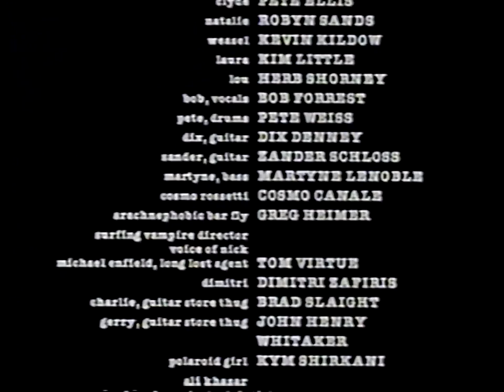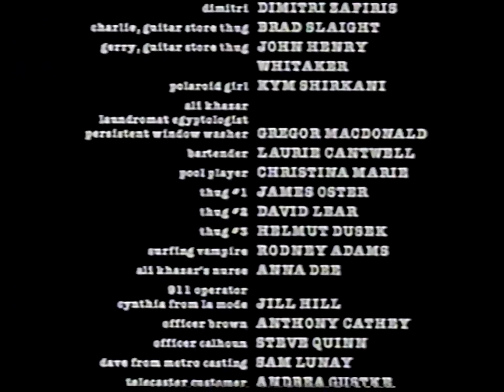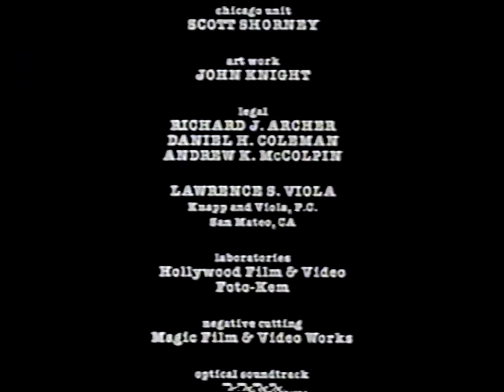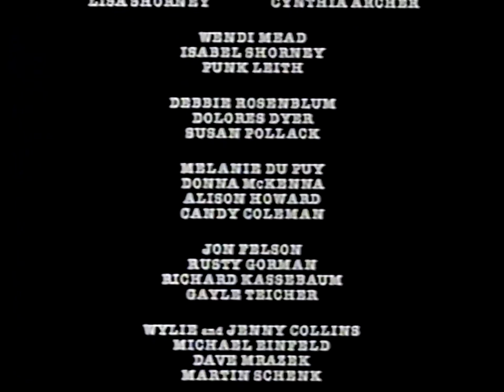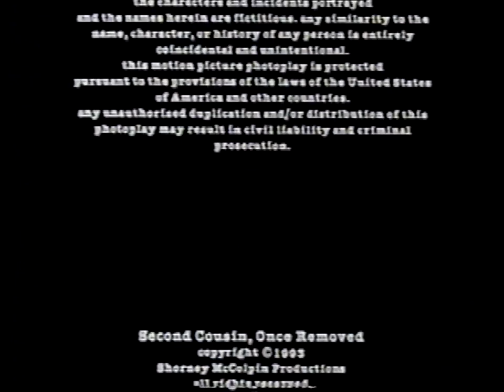Second Cousin, Once Removed - Part 8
1993 Am. indi. film, 86 mins., 16 mm B&W, featuring L.A. rock band, Thelonious Monster. Dir. John Shorney, Producer, John McColpin, cast: Peter Ellis, Robyn Sands, Kim Little, Kevin Kildow, Herb Shorney, Bob Forrest & Thelonious Monster. Score by Blake Leyh.